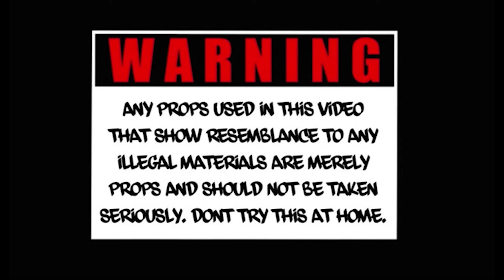JSTAR BALLA - GET BOOMED FT Skambino (Official video)